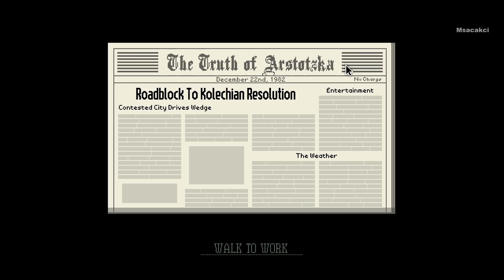Papers, Please | Day 30 | All Tokens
-Msacakci-